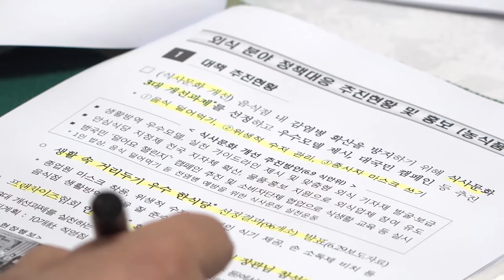[제16차 혁신성장 전략점검회의 겸 정책점검회의] 은행권 대출만기연장 및 직접일자리 복지 추진 현황 | 기획재정부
김용범 기획재정부 1차관은 7월 3일(금)
제16차 혁신성장 전략점검회의 겸 정책점검회의 겸 제5차 물가관계차관회의를
개최하였습니다.

✔ 00:33 제16차 혁신성장 전략점검회의 겸 정책점검회의 개최배경
✔ 00:57 안건① 은행권 대출만기연장 등 자금지원 현황
✔ 01:34 안건② 20년 직접일자리 복지분야 추진 현황 및 향후 계획
✔ 02:07 안건③ 최근 농축산물 가격 동향 및 대응방안
✔ 02:33 안건④ 코로나19 주요 분야별 정책대응 추진현황 및 홍보
✔ 03:08 마무리말씀